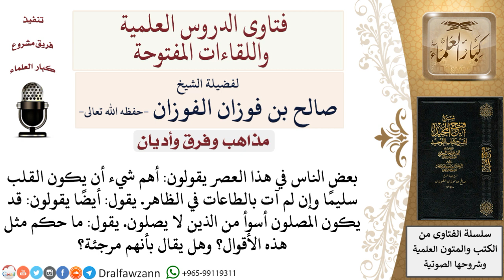ما حكم من يقول أهم شيء أن يكون القلب سليمًا وإن لم آت بالطاعات في الظاهر لمعالي الشيخ صالح الفوزان